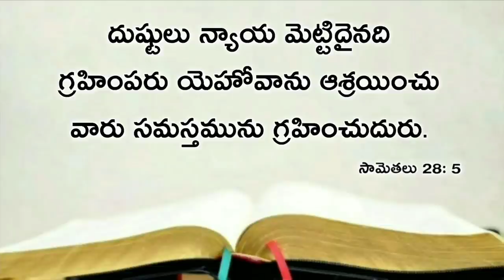Today's promise 23.06.2020